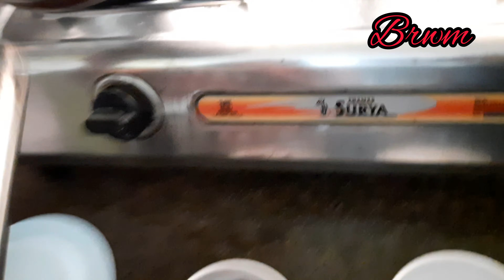How to get Burgundy hair colour at home | How I prepared my mehndi powder | 100% RESULTS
Hello friends
Try this mehandi paste for natural hair colour to get Burgundy hair colour at home .
Make this paste using just simple ingredients which is easily available at home
For making henna paste we just want tea Powder , one beet ,one lemon , and iron utensil
Brwm